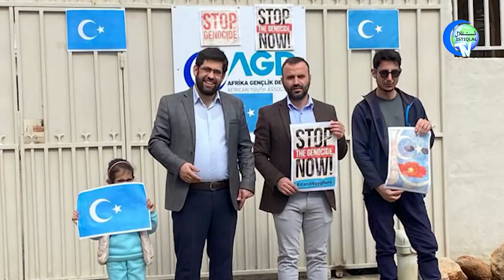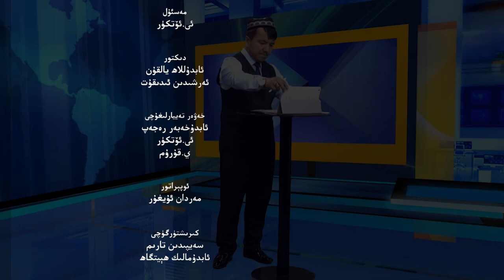ئىستىقلال كۈندىلىك خەۋەرلىرى 2022-08-01، جازانىڭ تەمىنى تېتىغانلىقىنى ئېتىراپ قىلدى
ISTIQLAL KÜNDILIK XEWERLIRI 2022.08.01 / JAZANING TEMINI TÉTIGHANLIQINI ÉTIRAP QILDI